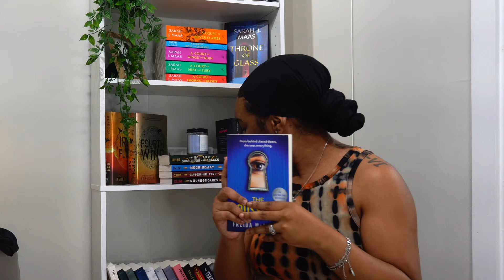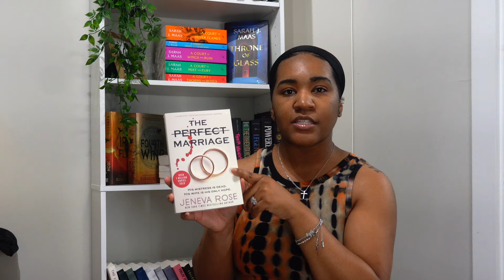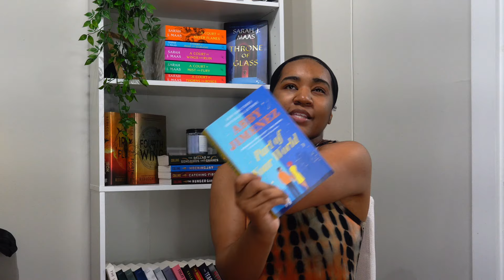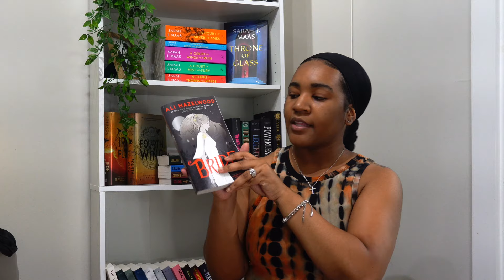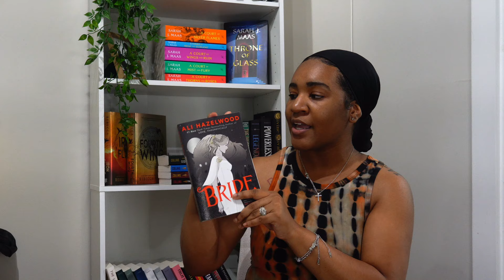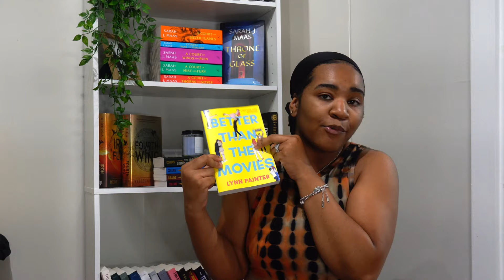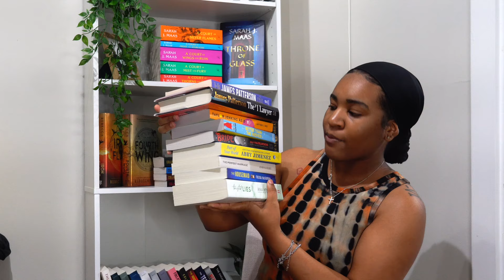may reading up! 🐺👩‍❤️‍👨💼💍🥰| is this my best reading month yet?!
hey friends!! I hope you enjoyed today's video!

xoxo,

5-Tier Bookshelf: FURINNO JAYA Simply Home 5-Shelf...